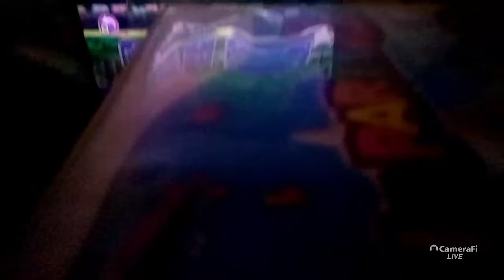Koopa Vs Waluigi Mario Party 9 Step It Up Plush Gameplay Ep3